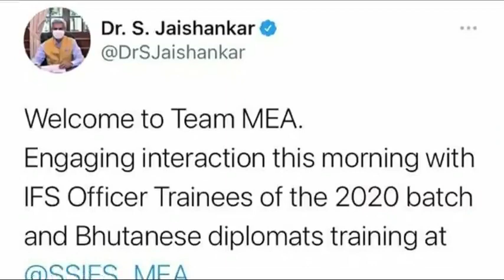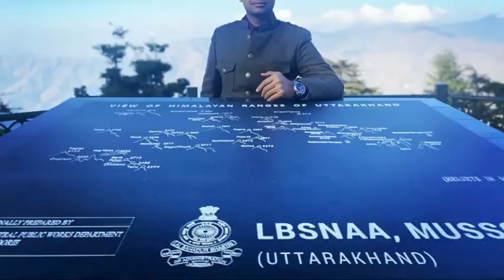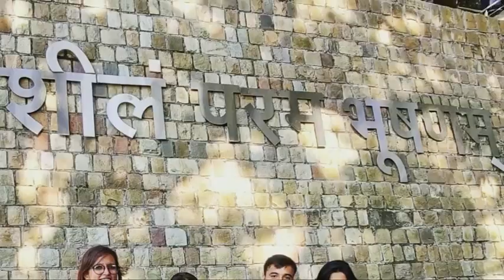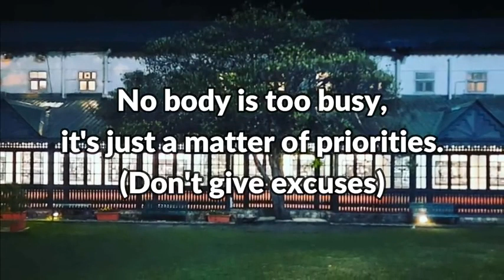Welcome to team MEA, officer trainees visit ||| Motivational video for UPSC Aspirant